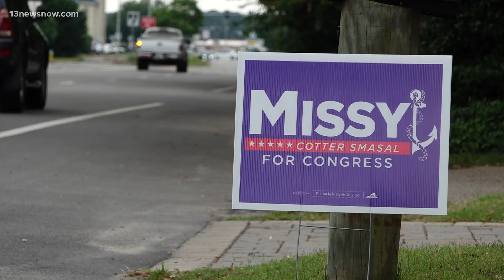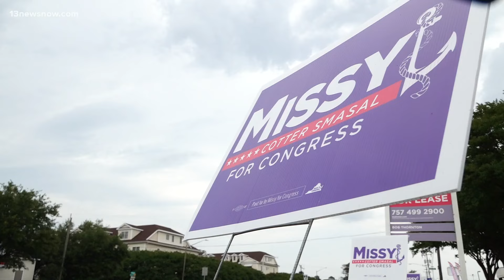Meet the candidates vying to challenge Rep. Jen Kiggans in Virginia's 2nd District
In less than two weeks, voters will pick the Democratic nominee for Virginia's sprawling 2nd Congressional District, which covers Virginia Beach and parts of Chesapeake, Suffolk and the Eastern Shore.